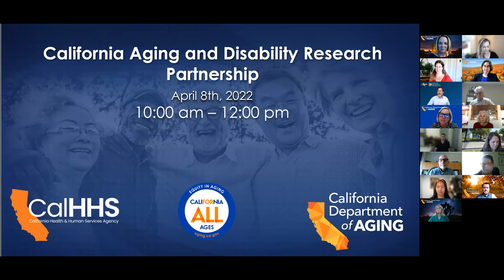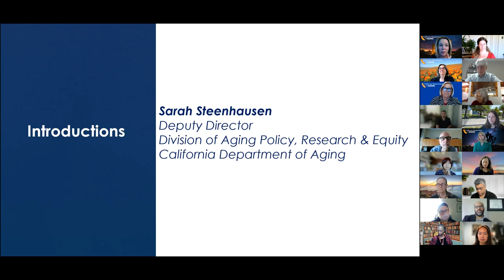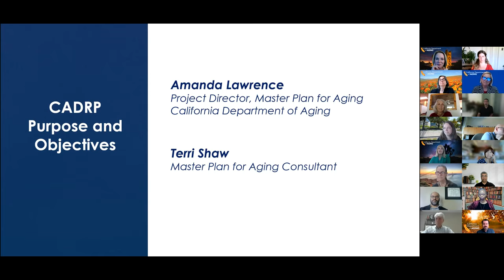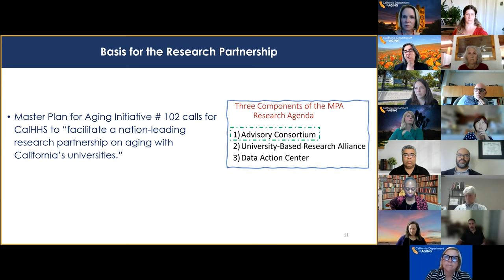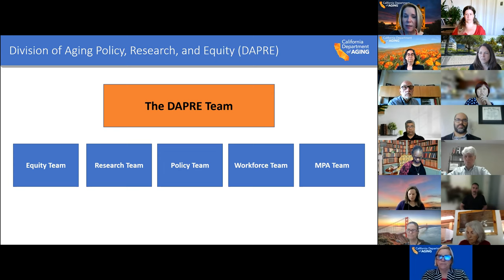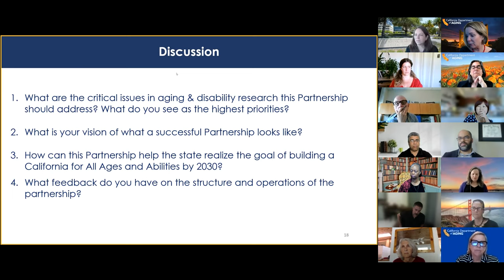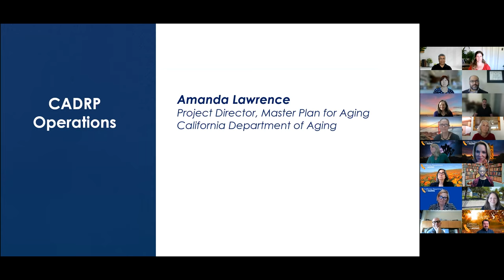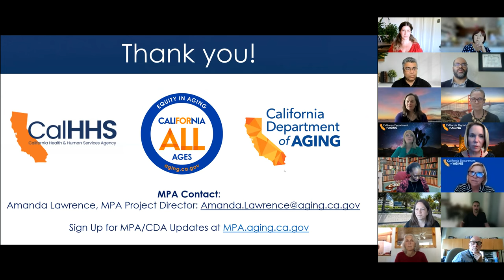CA Aging and Disability Research Partnership, Inaugural Meeting, April 8th, 2022.